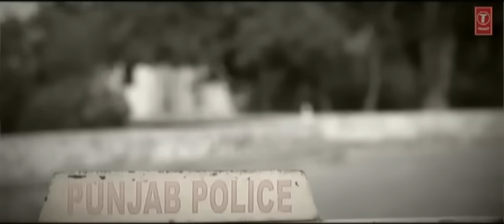Patiala Touch Sarthi K New Official Song | Challa In Chandigarh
Song: Patiala Touch
Singer: Sarthi K
Music Director: Dalbir Virdi
Lyrics: Aman Rehal
Album: Challa In Chandigarh
Music Label: T-Series

Punjabi Music
The history of Punjab has clear evidence of great music of Punjab.